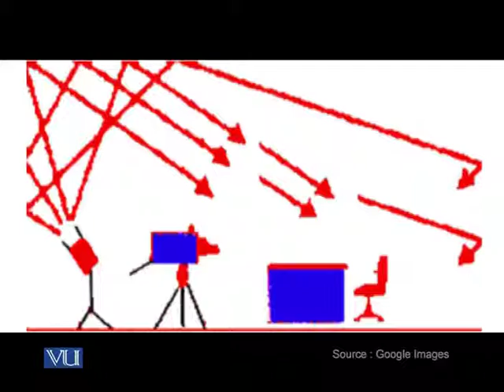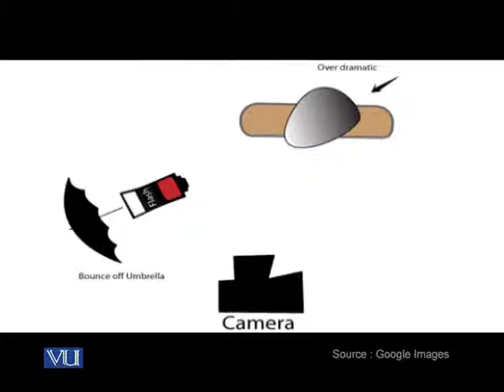MCD401_Topic033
MCD401 - Camera Basics Principles and Practices
Topic: 33